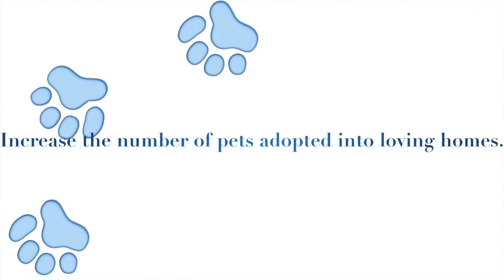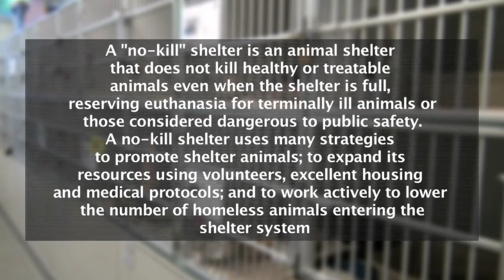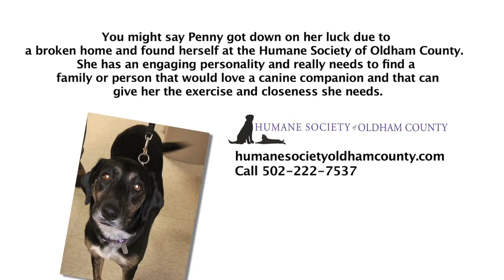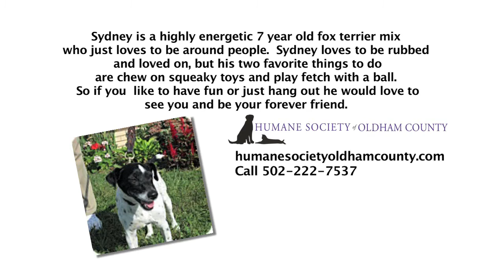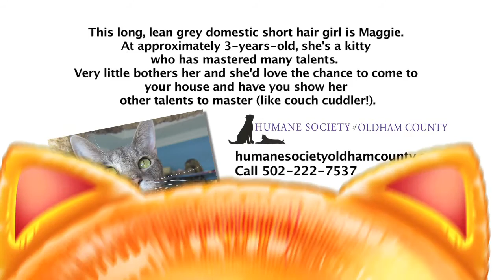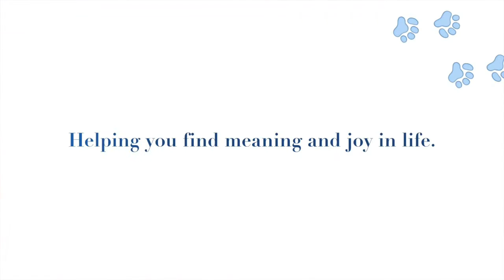Oldham County Animal Control Show November 2015